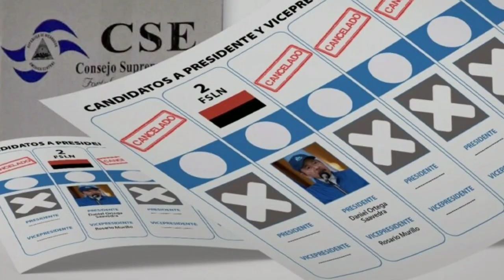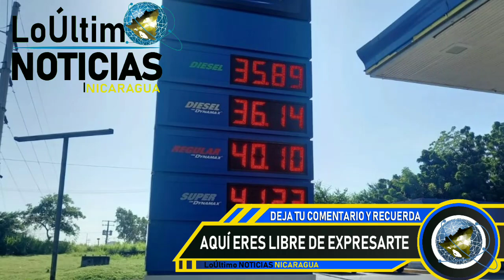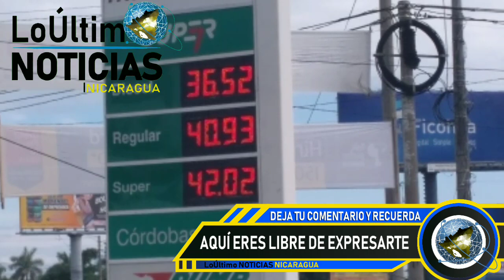LoÚltimo NOTICIAS Nicaragua | Breve informativo de hoy 25 de Octubre de 2021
Lo ultimo noticias hoy 25 de Octubre de 2021
Breve informativo de hoy 25 de Octubre de 2021
breve informativo noticias de nicaragua hoy 25 octubre 2021
Hoy 25 de octubre 2021 breve Informativo
HOY 25 DE OCTUBRE NOTICIAS NICARAGUA
hoy nicaragua
Nicaragua hoy 25 octubre breve informativo
Nicaragua
Nicaragua Noticias
Noticias Nicaragua
noticias hoy
breve informativo
BREVE INFORMATIVO
ultimas noticias
Noticias de Nicaragua hoy
noticias hoy Nicaragua breve informativo
noticias
FSLN
Breve Informativo
breve informe
Daniel Ortega
libertad nicaragua tv
NICARAGUA BREVE INFORMATIVO
LoÚltimo noticias
NOTICIAS
noticia
Nicaragua